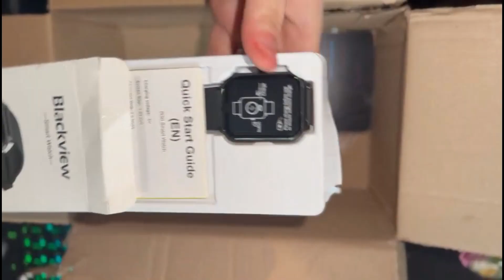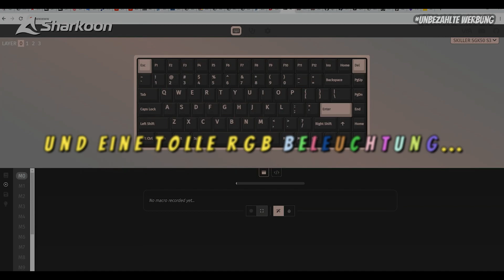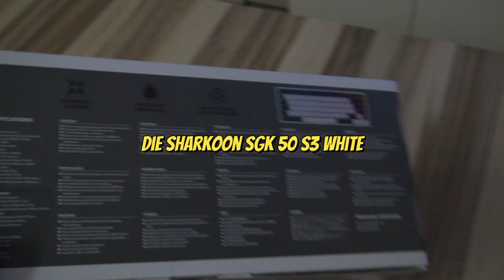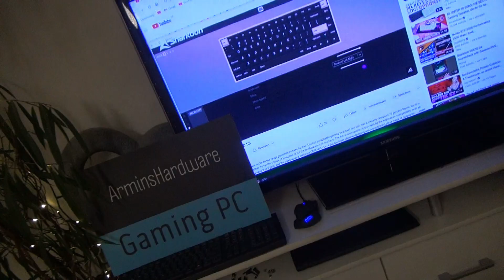ArminsHardware Gaming Tastatur Sharkoon SGK 50 S3 White Special Giveaway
➡Hier könnt Ihr unsere Gaming PCs Online Bestellen :
bekommt jeder ein Großes Gaming Mauspad dazu.

➡Du findest unsere Giveaways gut und willst diesen Kanal durch Deine
Spende Unterstützen?

➡ Fortnite Item Shop oder im Epic Games Store verwende unser Creator Code "ArminsHardware'"